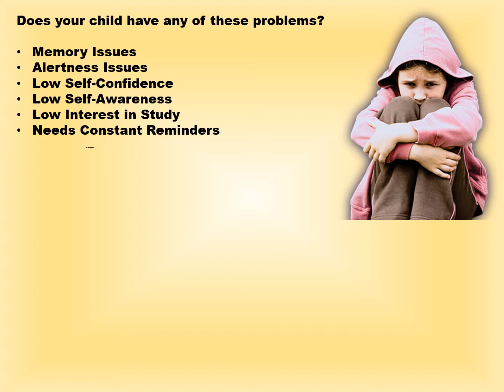Brain Stamina program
Brain Checker presents India's First Self-propelled Gamified Cognitive Skill Development program for kids age 7 to 19 years, which will help kids improve their memory, attention, focus, alertness, learning skills and overall improvement in academic scores up to 10%. Book one for your child now by calling 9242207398